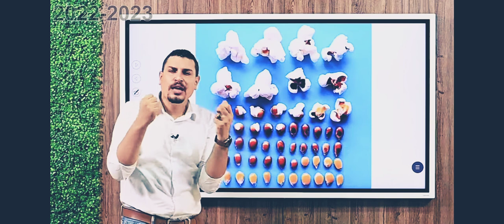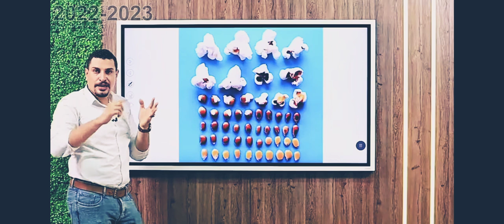(الضغط و المسئوليه) جيو ماجد امام